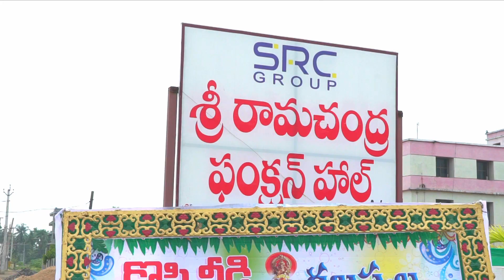Half Saree Ceremony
umastudio